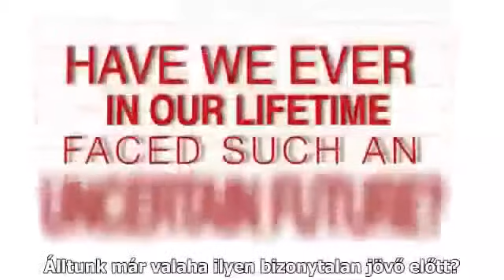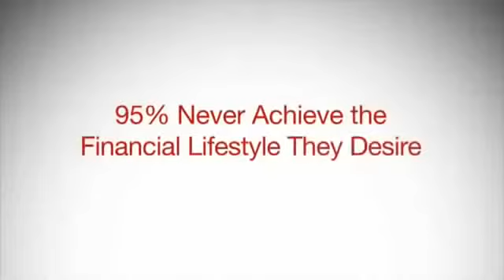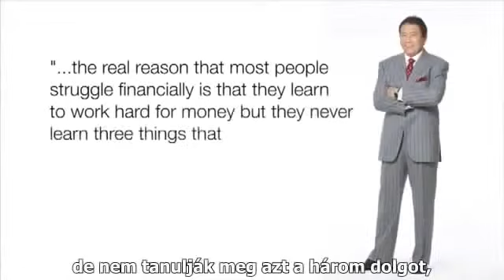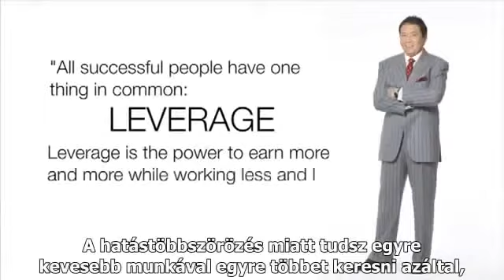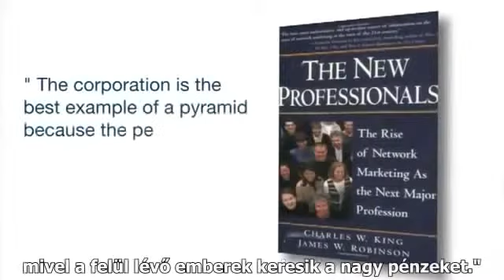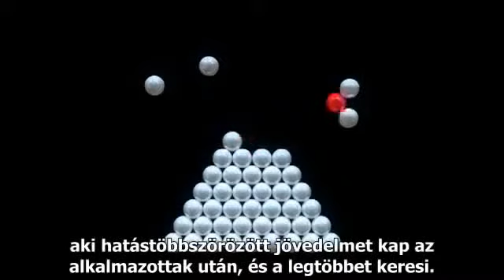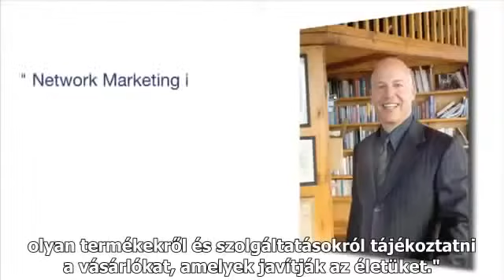The Safe Future Network Marketing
What's your Plan B?

HOW to become a DISTRIBUTOR.